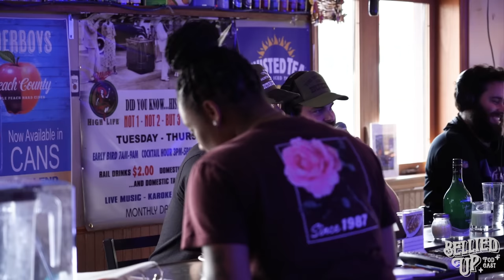Bribing Your Kid #72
First caller talks about not wanting to compromise on the type of grass when buying a home, the second caller talks about paying her kid to behave at school, and the third caller got their dirt bike stolen out of their front yard